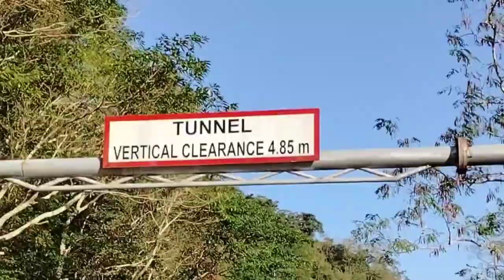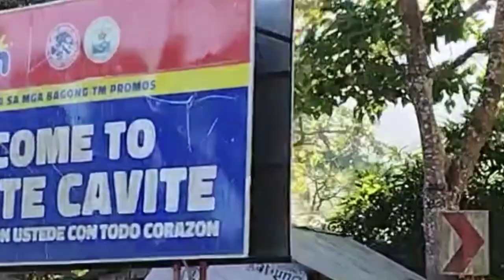Road trip to Kaybiang Tunnel || Longest Road Tunnel in the Philippines